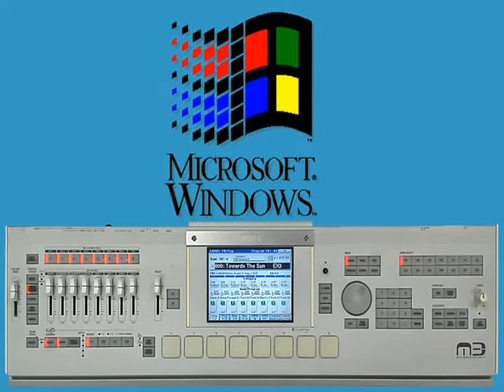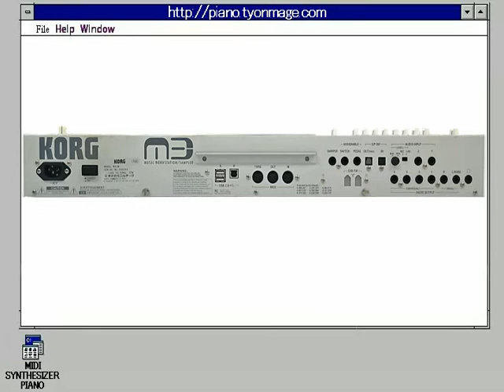CANYON.MID for KORG M3-M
コルグM3-MでCANYON.MIDを演奏しています。
KORG M3-M is playing "CANYON.MID" by native MIDI data.
MIDIデータは、M3-M向けにアレンジしています。
MIDI data is arranged for M3-M.
Part map
Part 2: Dyna Clean Guitar
Part 3: Slow Rotary Electric Guitar
Part 4: Raunchy Bass
Part 5: Rhythm n Blues Guitar
Part 6: Hybrid Guitar
Part 7: Stereo Concert Piano
Part 8: M3 Grand Piano
Part 9: Studio Standard Kit
Part10: Wild Rock Kit
Part11: Stereo Grand Piano 4-Way 3EX4
Part12: Happy Kids Bells
Part13: Digi Metal Bell
Part14: Dream Wave 1
Part15: Filter Bank
Part16: Class Choir